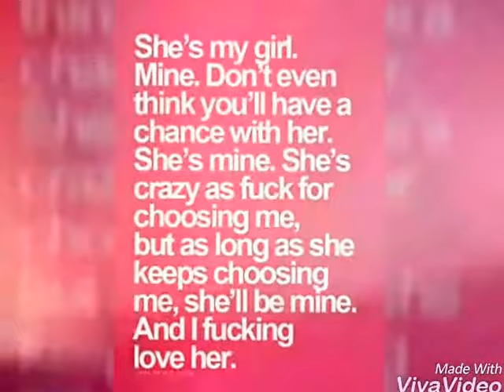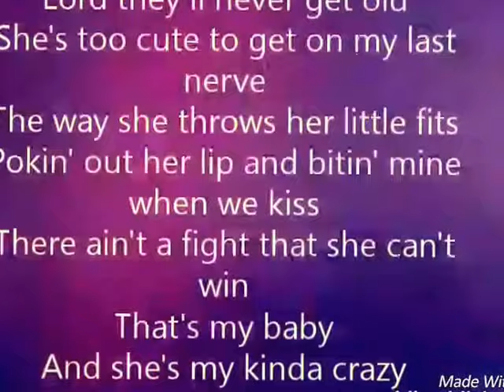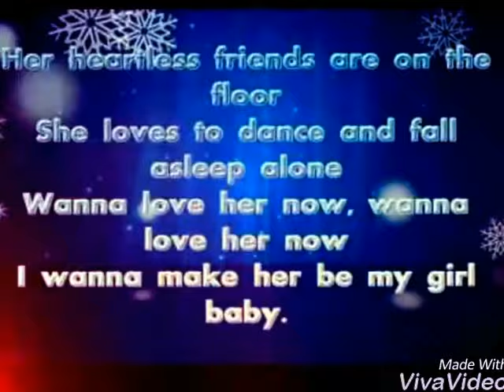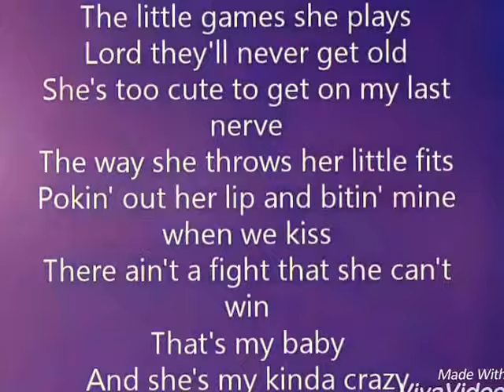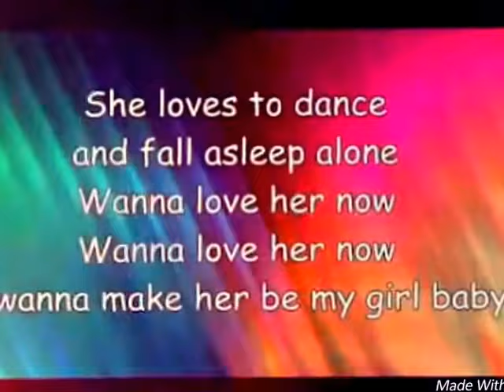Alex Sparrow - She's Crazy But She's Mine - English Version ( Lyrics Video )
Hey guys, this is my new lyrics song by Alex Sparrow - She's Crazy But She's Mine.